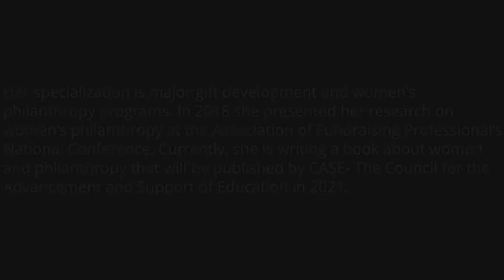WISC interviews Lois Buntz on Women and Philanthropy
In 2017 Lois Buntz established her consulting company, Lois Buntz
Consulting (LBC) after a 35- year career in nonprofit management,
fundraising and education. Lois’ career included serving as
President/CEO of United Way of East Central Iowa for twelve years,
raising more than 110 million dollars through workplace campaigns,
major gifts and endowments. Her teaching experience includes 10 years
as an adjunct instructor at the University of Iowa Graduate School of
Social Work and five years as an Assistant Professor at Clarke College.
She holds a BA from the University of Wisconsin- EC, an MSW from the
University of Iowa and a certificate in Nonprofit Executive Leadership
from Stanford University.

Her specialization is major gift development and women’s philanthropy
programs. In 2018 she presented her research on women’s
philanthropy at the Association of Fundraising Professional’s National
Conference. Currently, she is writing a book about women and
philanthropy that will be published by CASE- The Council for the
Advancement and Support of Education in 2021.